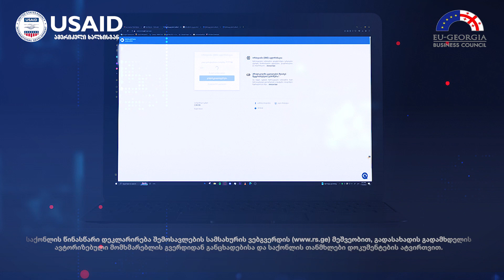საქონლის წინასწარი დეკლარირება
🎥 გიზიარებთ ვიდეო რგოლს საქონლის წინასწარი დეკლარირების შესახებ

ვიდეო მომზადდა ევროკავშირი-საქართველოს ბიზნეს საბჭოს (EUGBC) მიერ, USAID-ის ეკონომიკური მმართველობის პროგრამის გრანტის ფარგლებში, საქართველოს ფინანსთა სამინისტროს შემოსავლების სამსახურის მხარდაჭერით. პროექტი: “ვაჭრობის ხელშეწყობის ეროვნული კომიტეტის შესაძლებლობების გაძლიერება ავტორიზებული ეკონომიკური ოპერატორების პროგრამისა და საბაჟო ფორმალობების შესახებ ცნობიერების ამაღლების გზით”